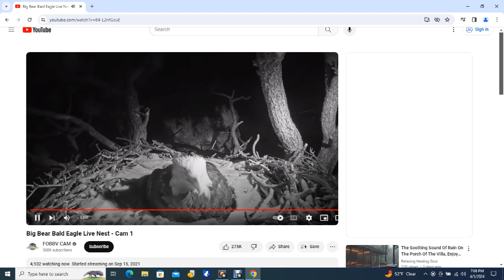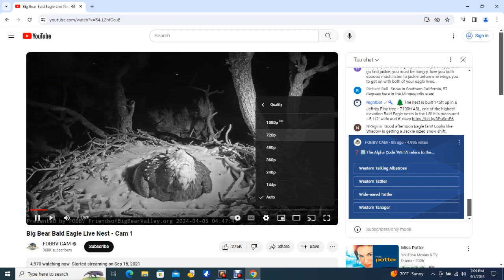Big Bear Bald Eagles 04/05/2024 12:19